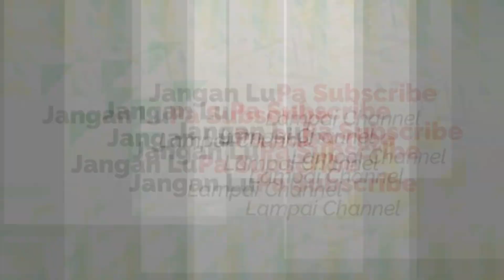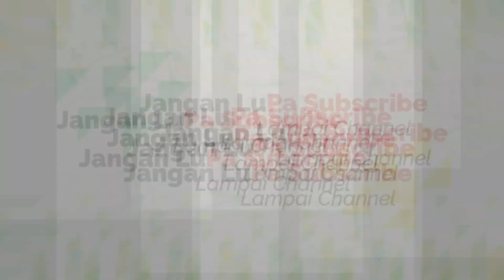Didikan ASWAJA Amalan Sesat Dipoles Cinta Nabi Salafi Dicap Sesat Karena Membantahnya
Dukung terus dakwah lampai Channel berbagi manfaat bersama Lampai Channel dalam meraih amal jariah sebanyak-banyaknya untuk bekal di hari kemudian